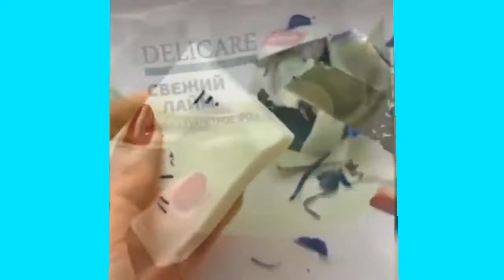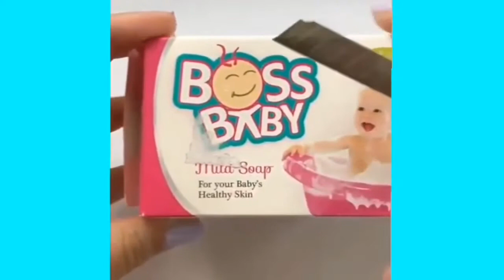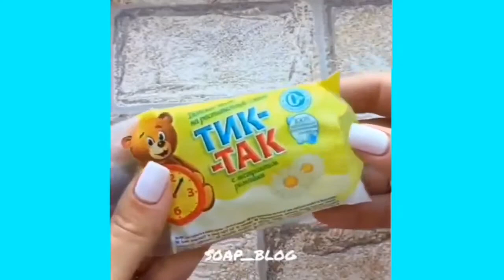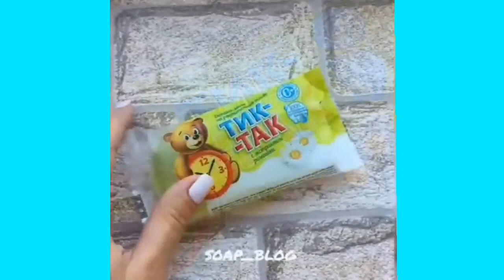ASMR Satisfaying Video,Carving Soap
Some beautiful soap colors